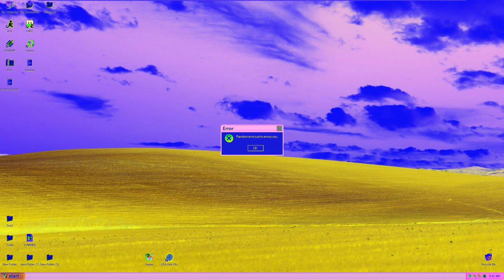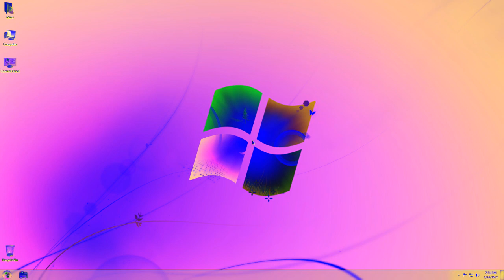Windows Evolution in G Major 2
Effect By Gecicle2000.